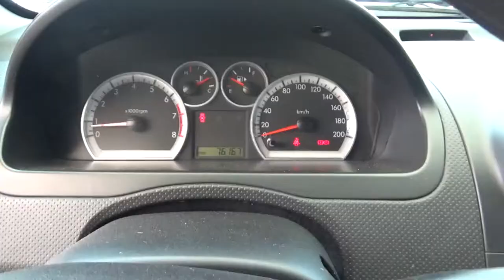Chevrolet / Aveo / 2017 - HL224919